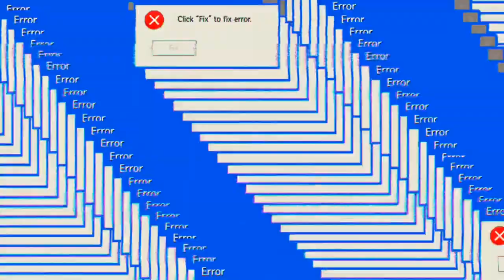Das beste vom besten 'Mech Arena'